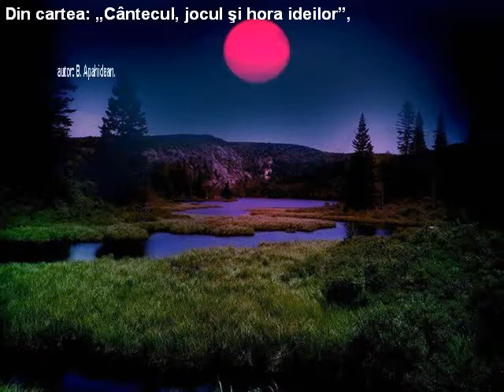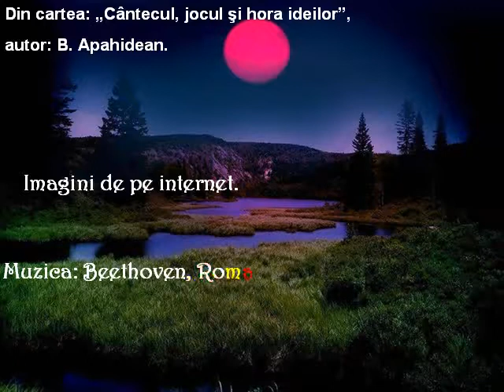Concret, Muzica, Beethoven, Romance No 2 F major, Op 50